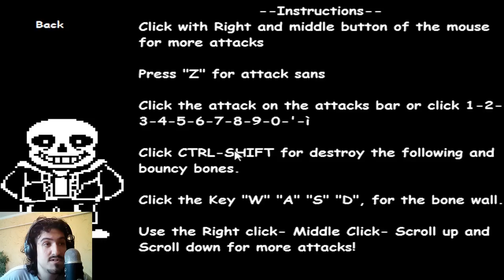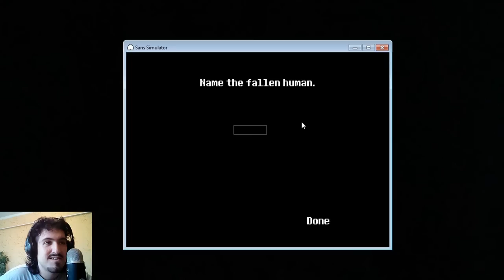Sans Simulator 2 - Новый симулятор Санса с пасхалками